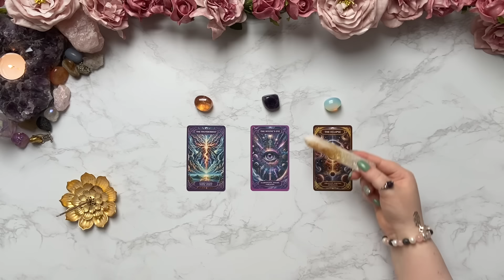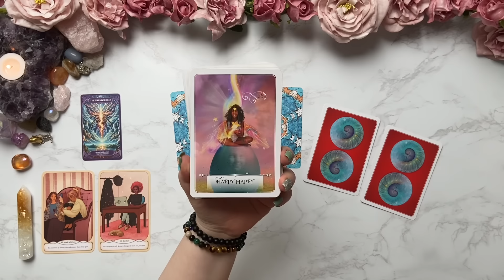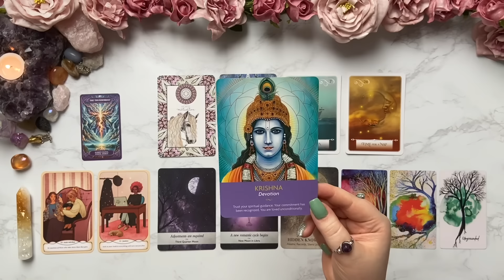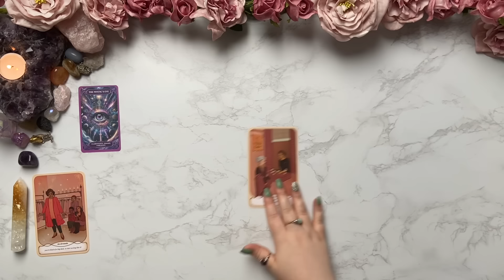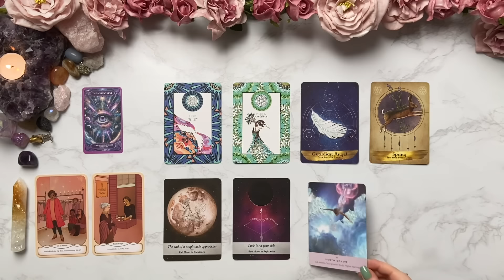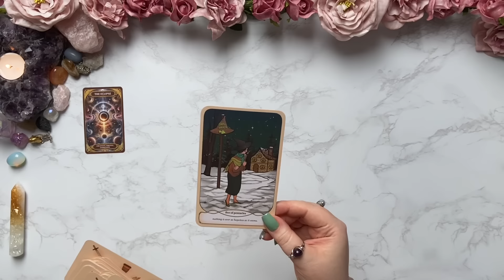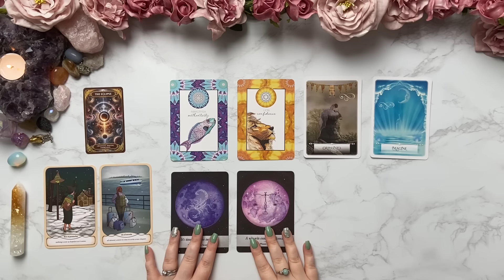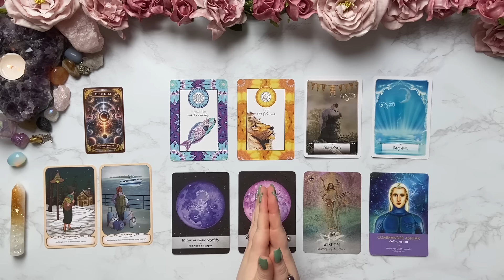WHAT ARE YOU READY FOR? 🎱 YOUR SOUL SAYS IT’S TIME… ✨ PICK A CARD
Hi Petals 🌷 welcome!
I’m really happy to have you here. I’m Aura and I am an intuitive & Divine channel. My purpose is to bring through guidance for your soul, to help you evolve into your best and highest self. I receive downloads, messages and channelings directly from Source and Light Beings. This is a safe space, there is never any judgement here.

My readings are timeless, whenever you tune in is the perfect timing for you.

📨PERSONAL READINGS
I do provide personal readings
My readings range from Spirit Guide and Angel Messages through to Life Purpose, Energy Check-Ins and Astrological Seasons and SO MUCH MORE!

Here you will also find all the info for what services I currently offer including prices:

🗞️📨 Join My Soul Aligned Community Newsletter via my website homepage for:

✨Monthly Theme - Tips & Spiritual Guidance
✨ First Access & Special Offers

🌷✨ Timestamps ✨🌷

Intro & Info✨0:00

Group 1 ⚖🐴🦚⚡  3:20
Group 2 👁🤍🦀🏹 37:20
Group 3 💜🦁🦂🥁 1:12:34

Card Decks Used:

✨MAGICAL DIMENSIONS ORACLE
✨COSY WITCH TAROT
✨ANIMAL KIN ORACLE
✨WISDOM OF THE ORACLE
✨MOONOLOGY ORACLE
✨STARSEED ORACLE
✨ANGELS AND ANCESTORS ORACLE
✨SOUL TREES ORACLE

Music purchased from and provided by Nature Healing
Society©

Please remember that this is a general reading for the collective energies. Use your own discernment, take only what resonates with your personal situation and lovingly leave the rest. Do not try to force anything to fit.